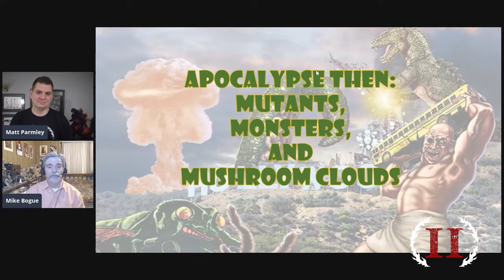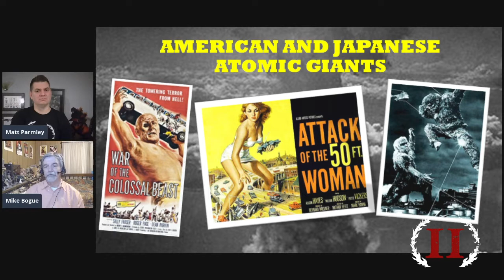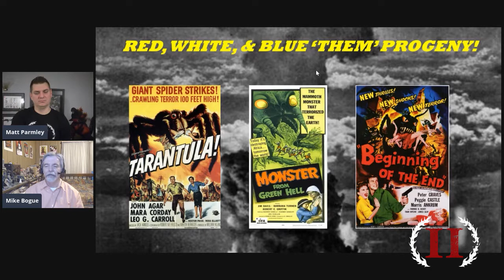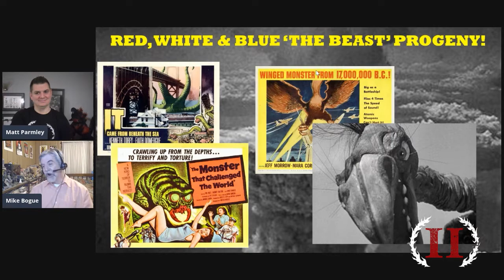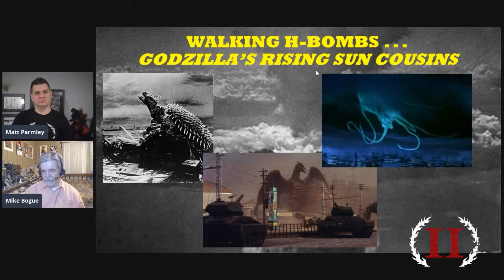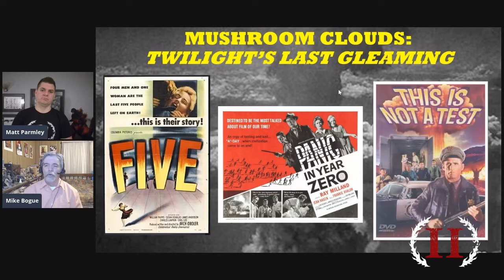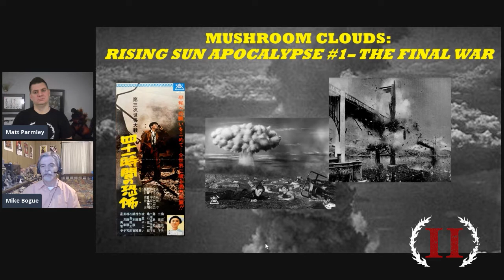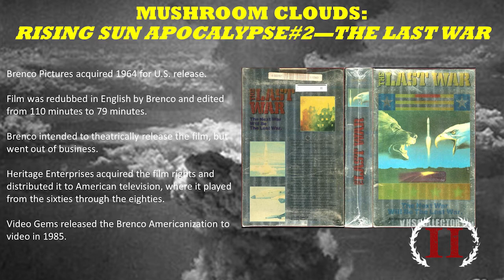APOCALYPSE THEN: MUTANTS, MONSTERS, AND MUSHROOM CLOUDS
Author Mike Bogue examines prevailing attitudes in the early years of Japanese and Western atomic cinema, including their respective attitudes towards the use of atomic weapons, how the atomic bomb impacted the creatures themselves, and differences between how Japan and the West depict atomic energy as a whole.